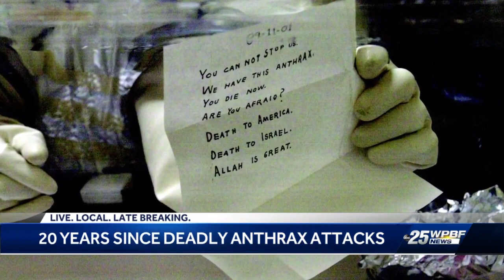20 years since deadly Anthrax attacks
WPBF's Ana Espinosa has the details.